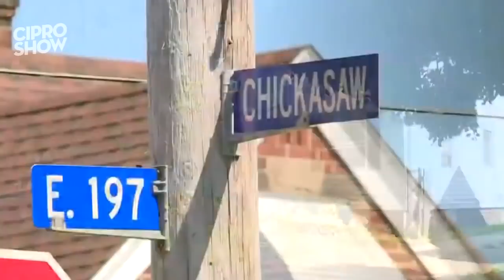7 CASAS EMBRUJADAS EN EL MUNDO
Te presento algunas de las casas más embrujadas del mundo.